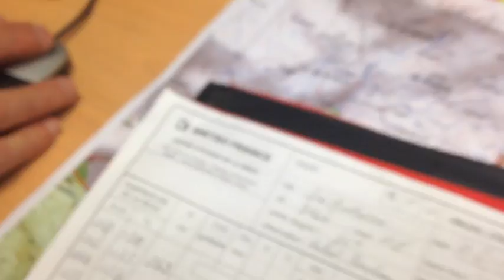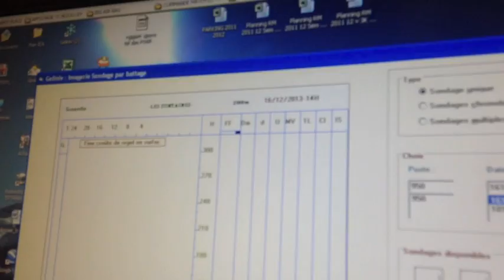Rencontre avec Météo France Pau